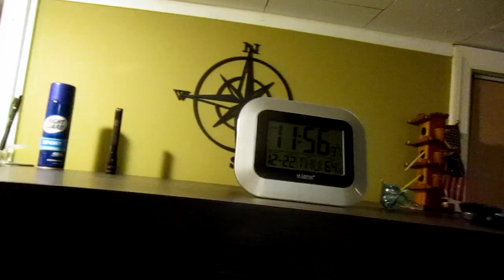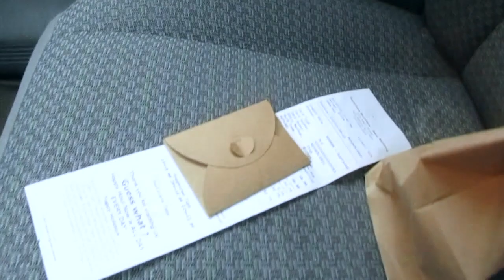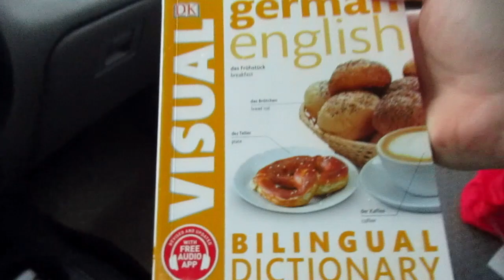Fall Semester Done and Christmas Shopping in a Storm + Big Announcement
In this vlog I move back home and go Christmas shopping.